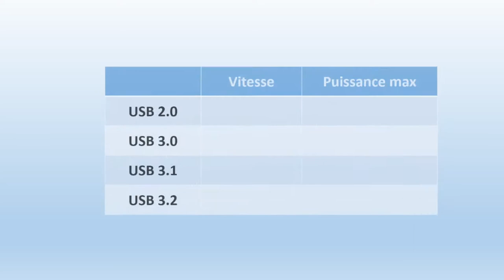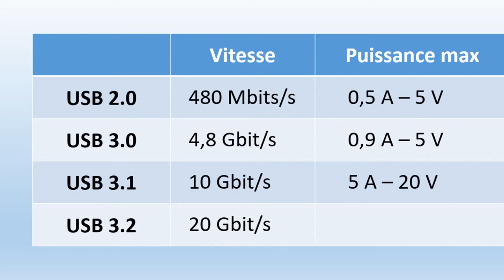En bref. Les différentes versions USB expliqués.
Les ports USB sont devenus incontournables et les normes sont revues. Petite explication pour y voir plus clair.
Et vous que pensez-vous de l'avenir de l'USB?

Chapitres

00:00 Intro
00:35 Vitesses
01:21 USB 3.1
01:47 USB 4